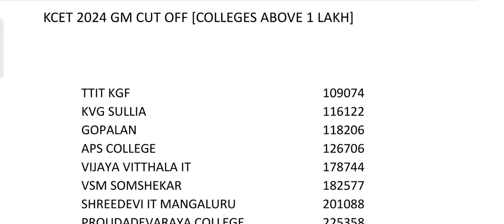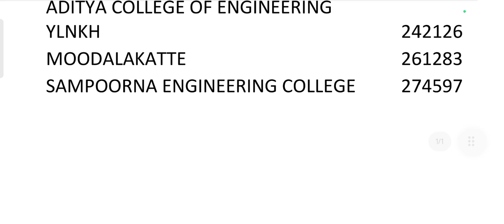Kcet Rank 1lakh ಗಿಂತ ಜಾಸ್ತಿ ಇರುವವರು ಈ ವೀಡಿಯೊ ನೋಡಿ!!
KCET-2025 CUTOFF FOR RANK above 1lakh!